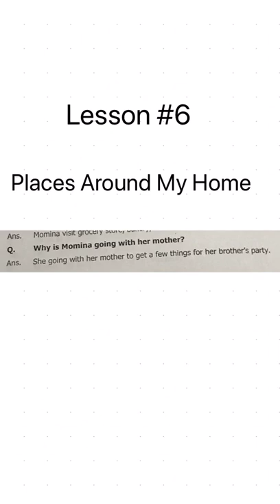2 ENG 1708